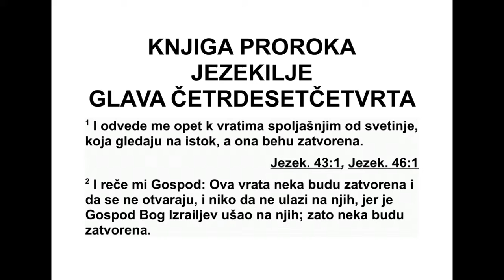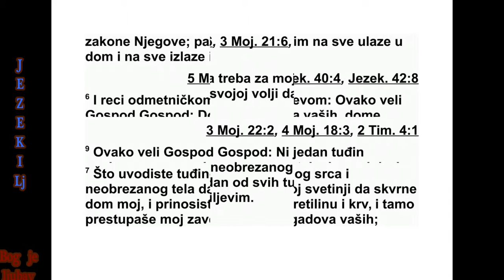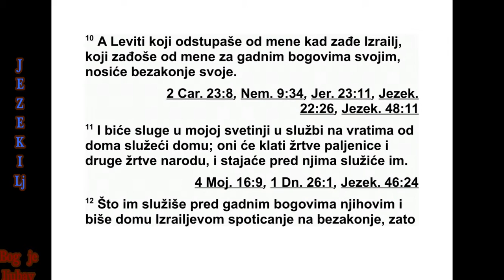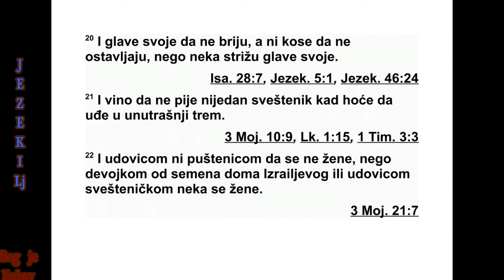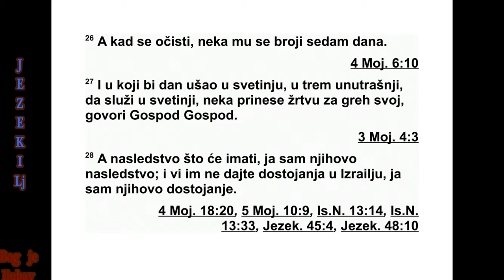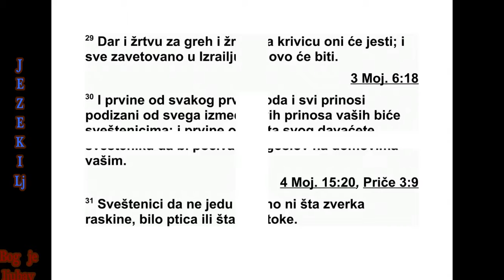KNJIGA PRORAKA JEZEKILJE GLAVA 44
44 Затим ме је одвео назад до спо љаш -
њих врата светилишта с источне стране, али
су она била затворена. 2 Тада ми је Господ
рекао: „Ова ће врата остати затворена. Неће
се отварати и нико од људи неће на њих
ула зити, јер је Господ, Израелов Бог, ушао
на њих, и зато нека буду затворена. 3 Али
кнез, будући да је кнез, седеће на њима да
би јео хлеб пред Господом. Улазиће кроз
пред ворје врата и истим ће путем излазити.”
4 Затим ме је одвео на северна врата ис -
пред Дома, да ми га покаже, кад гле, Гос -
подњи дом је био пун Господње славе и ја
сам пао ничице. 5 Тада ми је Господ рекао:
„Сине човечији, пази својим срцем и гледај
својим очима, слушај својим ушима све што
ћу ти рећи о свим одредбама Господњег До -
ма и о свим његовим законима. Пази својим
срцем на улаз у Дом и на све излазе из све -
ти лишта. 6 Реци тим бунтовницима, дому
Из ра еловом: ‘Овако каже Господ: ‘Доста је
било свих ваших гадости, доме Израелов. 7
Доводили сте странце необрезаног срца и
не обрезаног тела да улазе у моје свети -
лиште и да скрнаве мој Дом, приносили сте
моју храну - сало и крв - и тако је раскинут
савез са мном због свих ваших гадости. 8
Нисте се бринули за оно што ми је свето, ни -
ти сте друге поставили да брину за службу у
мом светилишту уместо вас.
9 Овако каже Господ: ‘Ниједан странац,
не обрезаног срца и необрезаног тела, не
сме ући у моје светилиште - нико од стра на -
ца који су међу Израеловим синовима.
10 Левити који су се удаљили од мене кад
је Израел, отишавши од мене, ишао за од -
врат ним идолима, сносиће кривицу за свој
преступ. 11 И моћи ће у мом светилишту би -
ти слуге које надгледају врата Дома и слуге
у Дому. Они ће клати жртве паљенице и дру -
ге жртве у корист народа и стајаће пред њи -
ма да им служе. 12 Зато што су служили на -
роду пред њиховим одвратним идолима и
пос тали камен о који се Израелов дом спо та -
као, па је у грех упао, зато подижем своју
ру ку на њих’, говори Господ, ‘па ће сносити
кривицу за свој преступ. 13 Неће више прис -
тупати к мени да ми служе као свештеници
нити ће више приступати к оном што ми је
свето, што је најсветије. Носиће своју сра мо -
ту и кривицу за гадости које су учинили. 14
Поставићу их да брину о Дому, да у њему вр -
ше сваку службу и да у њему раде све што
треба.
15 Левитски свештеници, Садокови сино -
ви, који су бринули о мом светилишту кад су
Израелови синови отишли од мене, прис ту -
па ће к мени да ми служе, и стајаће преда
мном да ми приносе сало и крв’, говори Гос -
под. 16 ‘Они ће улазити у моје светилиште и
приступаће мом столу да ми служе и чиниће
оно што су дужни да ми чине.
17 Кад буду улазили на врата унутрашњег
дворишта, нека носе ланене хаљине, и нека
на њима не буде ништа вунено кад служе на
вратима уну трашњег дворишта и у њему. 18
Ланена покривала нека им буду на глави и
ланене панталоне нека носе око својих бо -
кова. Не ка се не опасују ничим од чега би се
зно јили. 19 Кад излазе у спољашње дво -
риш те, к народу у спољашње двориште, не -
ка скину хаљине у којима су служили и нека
их оставе у светим трпезаријама па нека
обуку друге ха љине, да не би посветили
народ својим ха љинама. 20 Нека не брију
главу, али нека ни косу не пуштају, него
нека се шишају. 21 Ни један свештеник нека
не пије вино кад треба да уђе у унутрашње
двориште. 22 Нека се не жене удовицом
нити разведеном женом, него нека се жене
само девицом која потиче из Израеловог до -
ма, или удовицом која је свештеникова удо -
ви ца.
23 Нека уче мој народ да разликује оно
што је свето од онога што није свето, нека га
поучавају да разликује оно што је нечисто
од онога што је чисто. 24 У парници нека
буду судије, по мојим законима нека суде.
Не ка се држе мојих закона и мојих одредаба
о свим мојим празницима и нека им моји
Шабати буду свети. 25 Нека не прилазе мрт -
вацу да не би били нечисти. Могу се оне чис -
тити само због оца или мајке, због сина или
кћери, због брата или сестре која није имала
мужа. 26 Кад се након тога онај који се оне -
чистио очисти, нека му се изброји седам
дана. 27 Оног дана кад уђе у свето место, у
уну трашње двориште, да служи у светом
мес ту, нека принесе жртву за грех’, говори
Господ.
417 ЈЕЗЕКИЉ 43,25 - 44,27
28 ‘А ово је наследство које ће добити - ја
сам њихово наследство. Никаквог поседа не
дајте им у Израелу - ја сам њихов посед. 29
Они ће јести приносе од жита, жртве за грех
и жртве за преступ. Њихово ће бити све што
је у Израелу одређено за свету сврху. 30
Нај боље од свих првина сваког плода и нај -
боље од свих ваших прилога од свега што
ћете приносити припада свештеницима. И
пр вине свог крупног брашна дајте свеште -
ницима, да би на вашем дому почивао бла -
го слов. 31 Свештеници не смеју да једу ниш -
та што је угинуло или што је растргнуто, би -
ло од створења која лете, било од других
жи вотиња